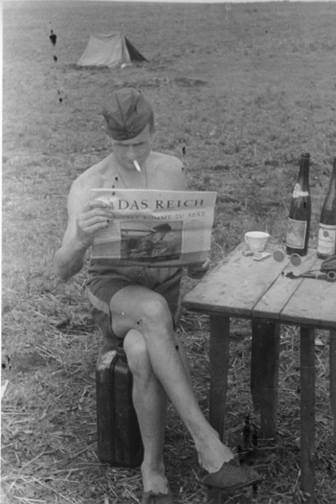Das Reich (newspaper) | Wikipedia audio article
This is an audio version of the Wikipedia Article:
Das Reich (newspaper)

00:00:13 1 History
00:01:03 2 Contents
00:03:05 3 Circulation

- Socrates

SUMMARY
Das Reich (German: The Reich) was a weekly newspaper founded by Joseph Goebbels, the propaganda minister of Nazi Germany, in May 1940. It was published by Deutscher Verlag.